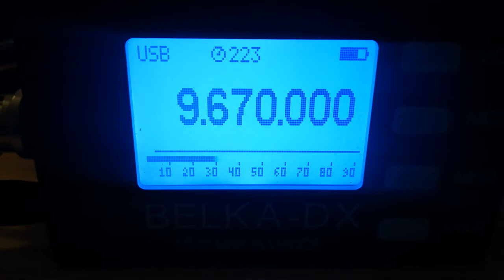Echo Sthlm, 9670, 2022.04.02, 21.06 UTC